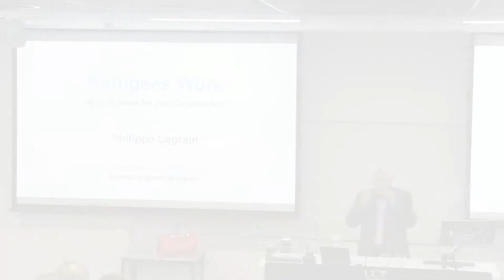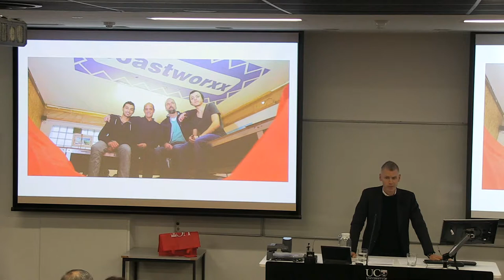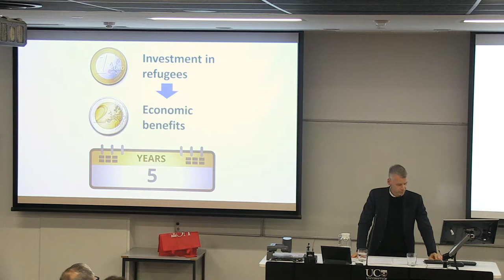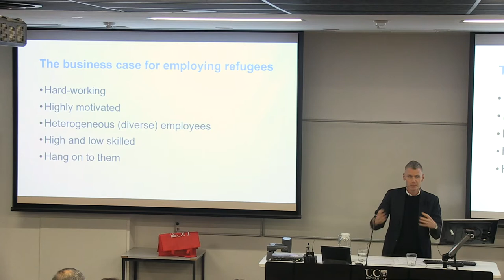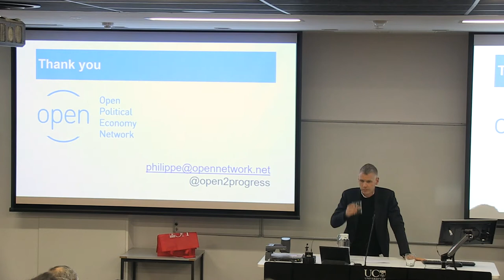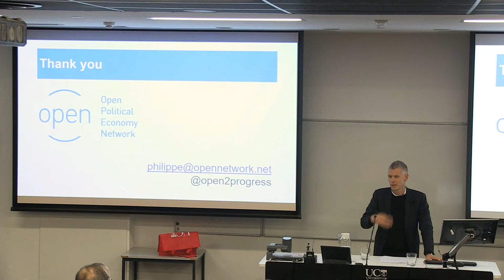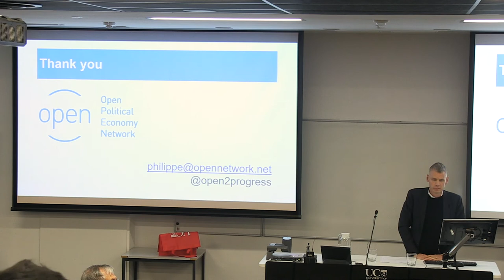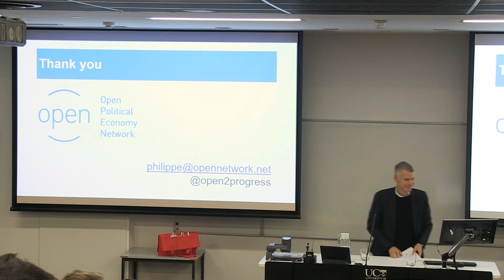How Can Hiring Refugees Benefit Your Business: Philippe Legrain, Canterbury University, NZ